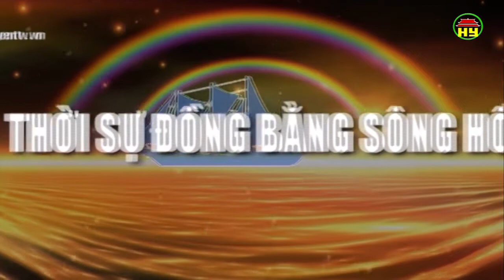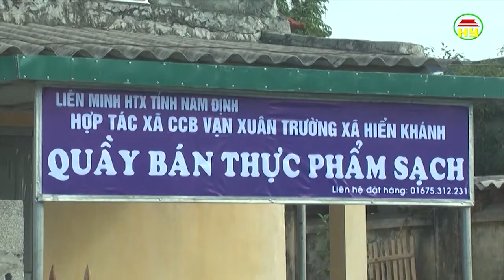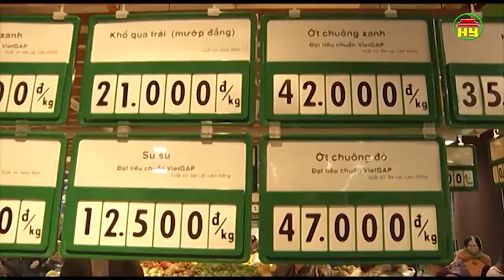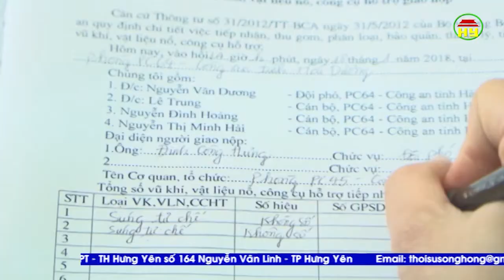Thời sự Đồng bằng sông Hồng thứ 4 ngày 7/2/2018.